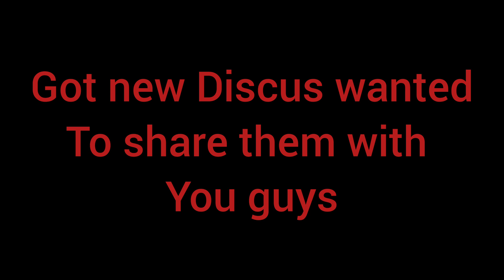Got my New Discus Fishes